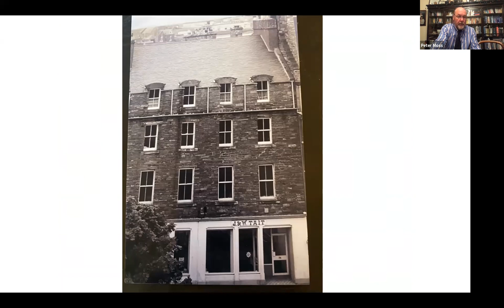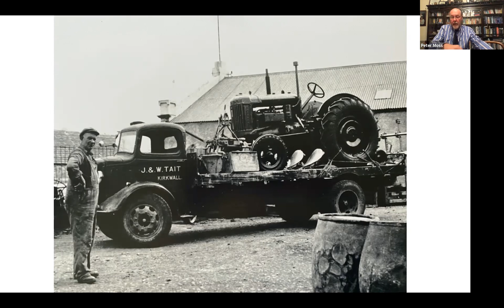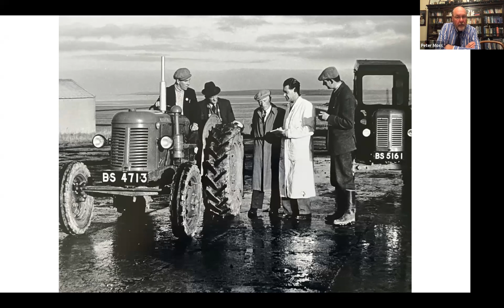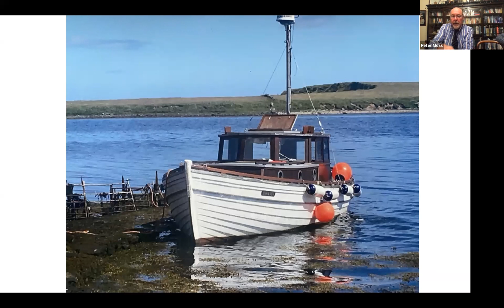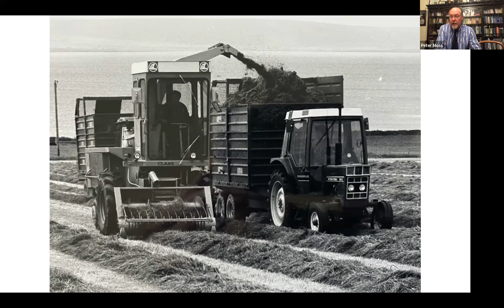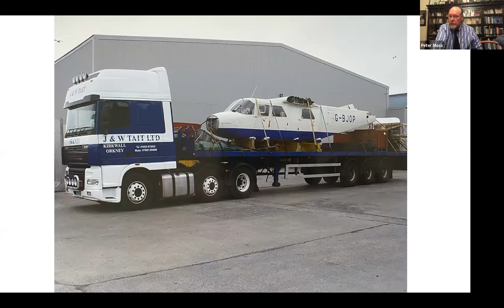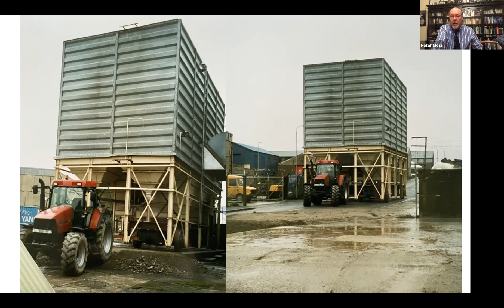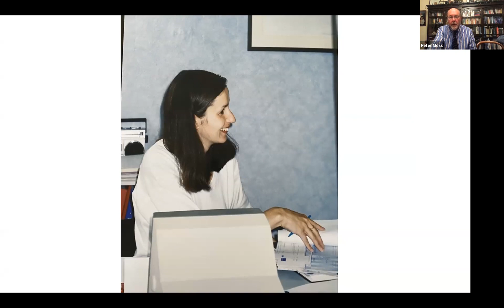Orkney Agricultural Discussion Society - Peter Tait - History of J & W Taits - 30th November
Meeting 2 of our 2020/21 program of meetings